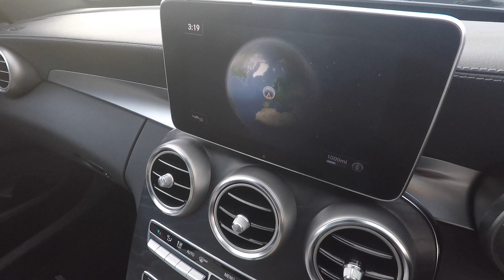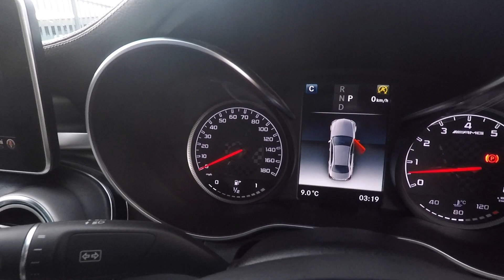2017 Mercedes-Benz 3.0 C43 V6 AMG (Premium Plus) G-Tronic+ 4MATIC - REVS - WALKAROUND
Capacity 3.0
Fuel Type Petrol
Transmission Automatic
MPG 36.2
Top Speed 155
Colour Selenite Grey
BHP 395.6

Vehicle Specification
Mercedes-Benz C43 AMG finished in Metallic Selenite Grey with a Full Ivory Leather Interior and 19″ AMG Multi-Spoke Alloy Wheels. This particular example comes complete with some great features including Panoramic Glass Sliding Roof, LED Intelligent Headlights, 360 Surround Cameras and much more besides. The car benefits from having Full Mercedes-Benz Service History with the most recent having been carried out in November 2019 and the remainder of the Mercedes Manufacturer’s Warranty until September 2020.

Metallic Selenite Grey 19" AMG Multi-Spoke Alloy Wheels Panoramic Sliding Glass Sunroof 360 Degree Camera Headlamps - LED Intelligent Light System 8.4" Colour Display - High-Resolution AMG Bodystyling AMG Boot Lid Spoiler in Body Colour AMG Ride Control Sports Suspension ATTENTION Assist Active Parking Assist Including PARKTRONIC Automatically Dimming Rear View Mirror and Drivers Door Mirror Bluetooth Interface for Hands-Free Telephone Brake Calipers with AMG Lettering Collision Prevention Assist Plus DAB Digital Radio Tuner Front Seats - Electrical Height and Backrest Adjustment and Four-Way Lumbar Adjustment Heated Front Seats Mercedes Connect Me - Remote Online Mercedes Connect Me - Standard Services Mirror Package Premium Plus Package Rain Sensing Windscreen Wipers Remote Boot Release Reversing Camera SPEEDTRONIC Cruise Control and Variable Speed Limiter THERMATIC - Automatic Climate Control - Two-Zone Tinted Glass All Round - Green Trim - High-Gloss Black with Aluminium Door Trims Two USB Ports and an SD Card Slot in Centre Console Tyre Pressure Monitoring System